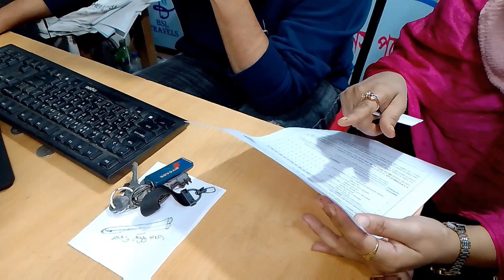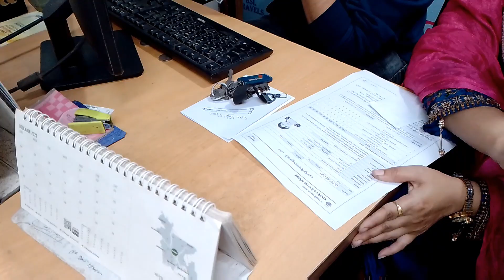টুকিটাকি কিছু কাজ আর ঘোরাঘুরি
অনেক দিন না যাওয়া কিছু শহরে ঘরাঘুরি কিছু কেনাকাটা আপনাদের সাথে শেয়ার করলাম...আশা করছি আমার ভিডিওটা সবার ভালো লাগবে☺❤️